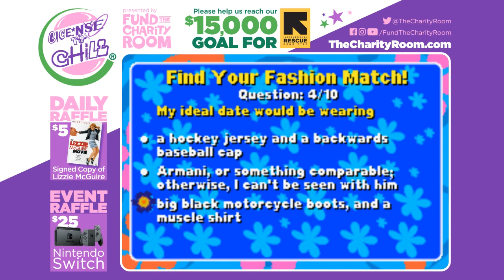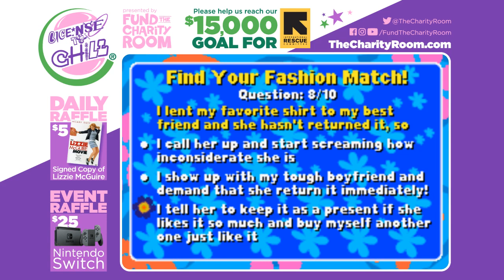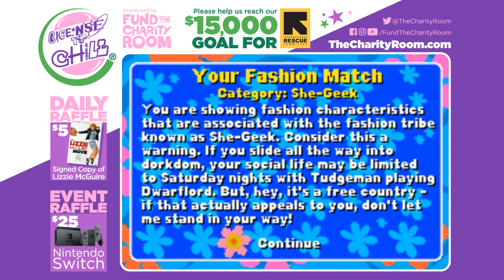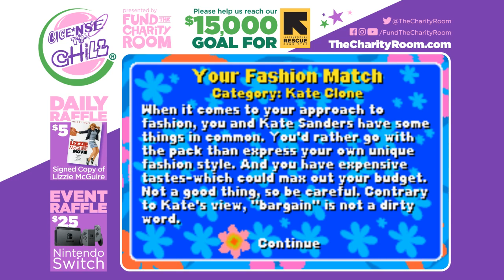'Lizzie McGuire (GBA)' - License to Chill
Day: 6
Game: 2
Runner: Stefan
Co-Comms: Stephen
Art/Thumbnail by: HeroArt110

Thank you all for helping us break $19K!